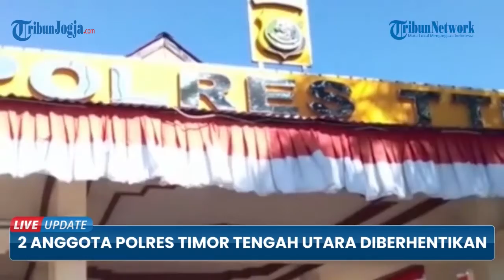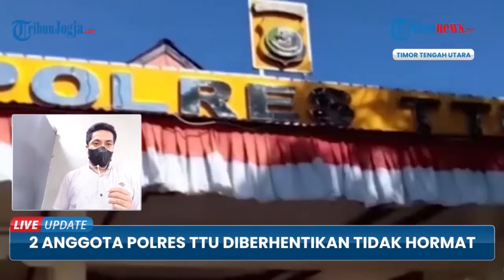MANGKIR TUGAS DUA ANGGOTA POLISI DIBERHENTIKAN TIDAK DENGAN HORMAT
Dua orang anggota Polres TTU diberhentikan tidak dengan hormat ( PTDH) dari tugasnya sebagai anggota polisi.

Pemberhentian tidak dengan hormat kedua anggota Polri masing-masing berinisial Brigpol JR dan Brigpol YEN ini dilaksanakan sesuai prosedur dalam upacara pelepasan atribut secara simbolis pada apel yang dilaksanakan di lapangan apel Polres TTTU, Senin, 11/10/2021.

Artikel ini telah tayang di Pos-Kupang.com dengan judul Dua Anggota Polres TTU Diberhentikan Tidak dengan Hormat,
Penulis: Dionisius Rebon | Editor: Kanis Jehola

(fem)